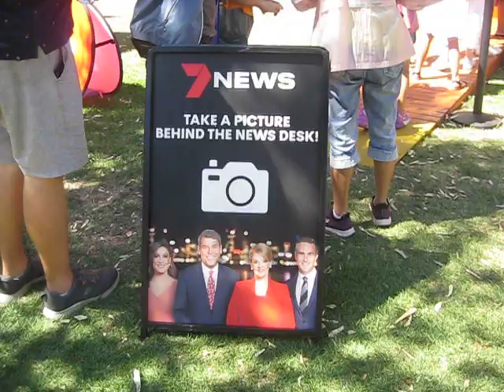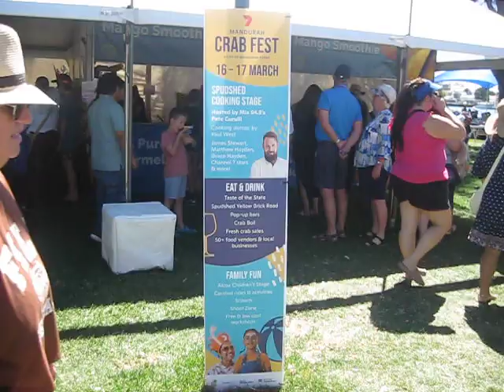Mandurah Crab Fest street walk ! ( Mandurah Western Australia) (mandurah Australia ) Mandurah WA .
Mandurah Western Australia Crab Fest !